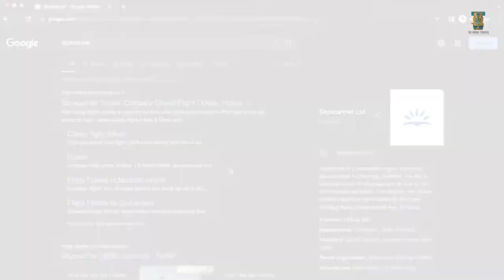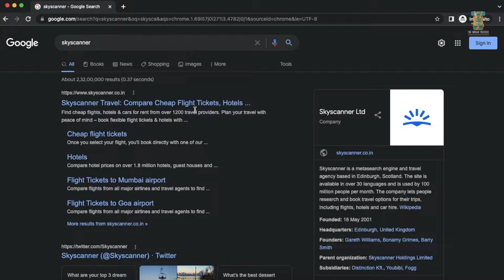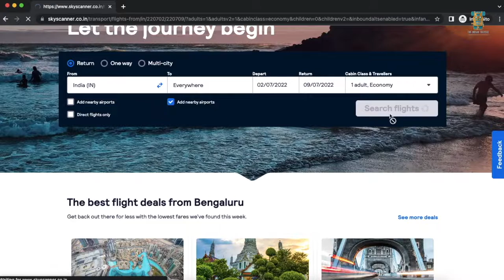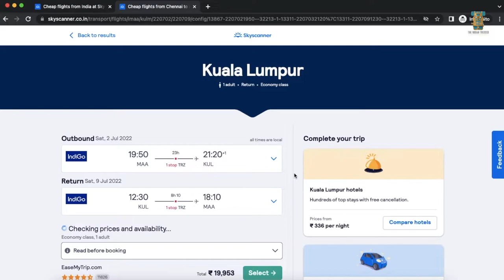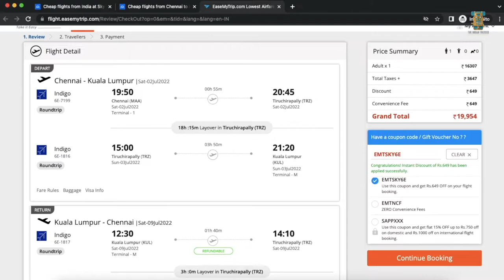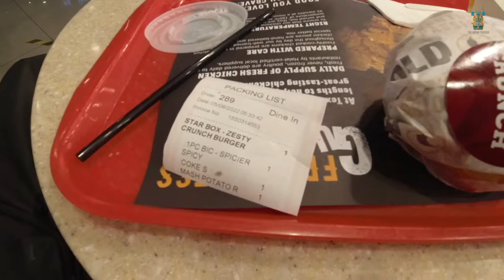India To Malaysia Flight | Chinese Street Market in Kuala Lumpur | Sim card in Malaysia | #1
This video is about the flight from India to Malaysia and Chinese Street market In the Kuala Lumpur | Also how you can buy sim in Sim Card

My Gears

Dji Osmo action camera

Yi 4k Camera

Vlogging kit

Winter jackets

My Quechua items

My bags

Travel equipments

About Us-
A new look of adventure